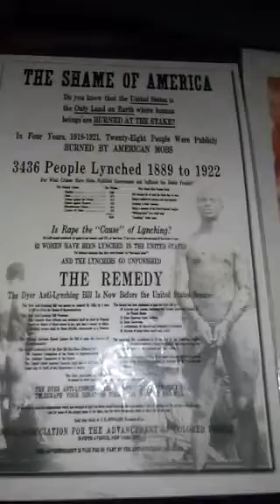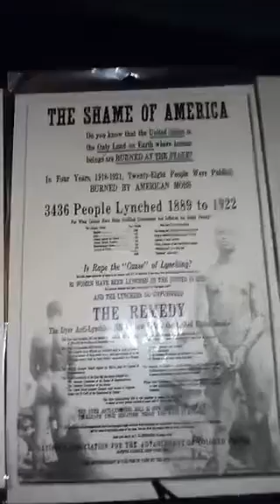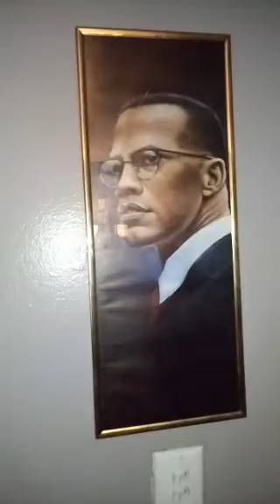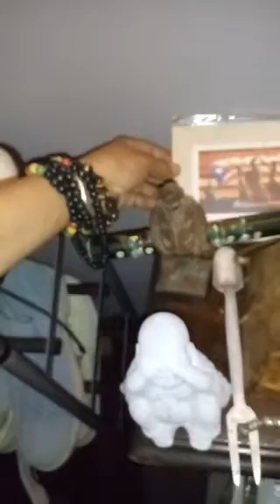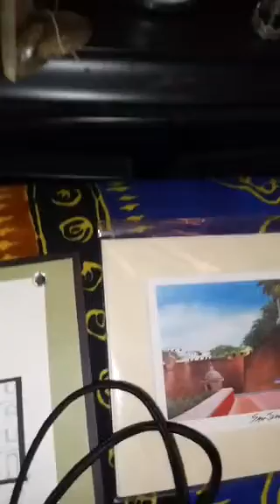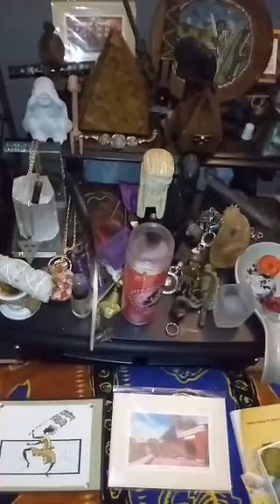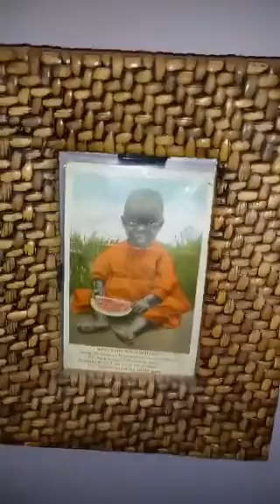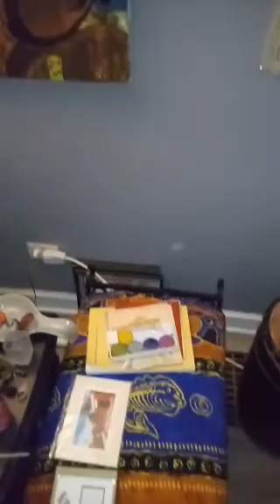4 Women All Writers from BLK Youth At Risk